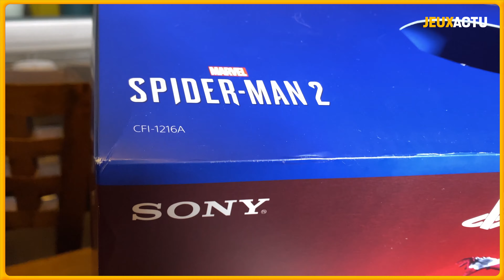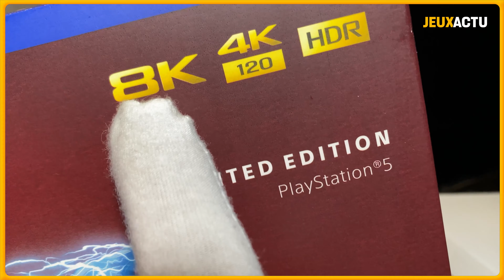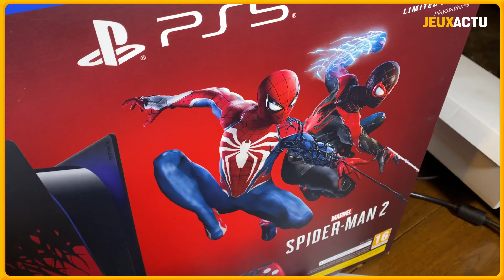Spider-Man 2 : MON UNBOXING de la 1ère PS5 COLLECTOR à 660€ !! 😱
Spider-Man 2 : MON UNBOXING de la PS5 ULTRA COLLECTOR !!